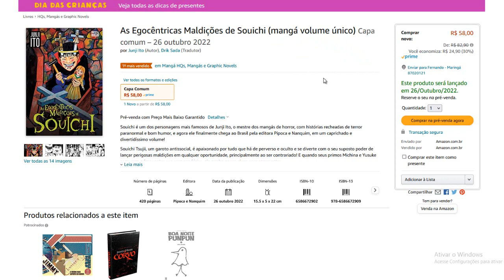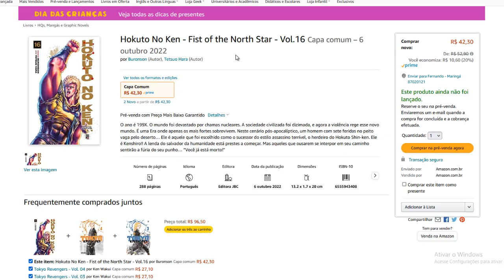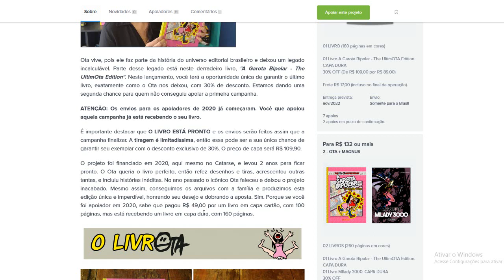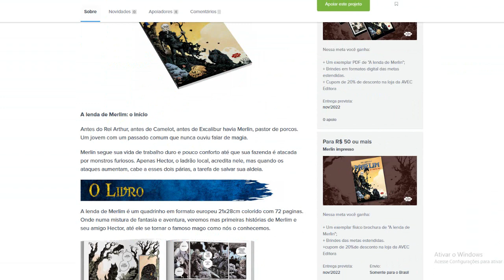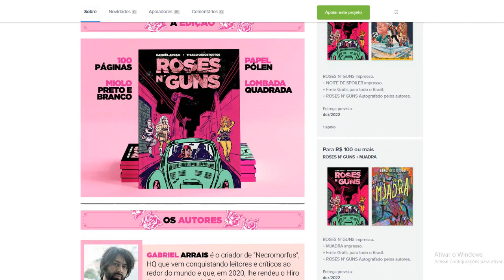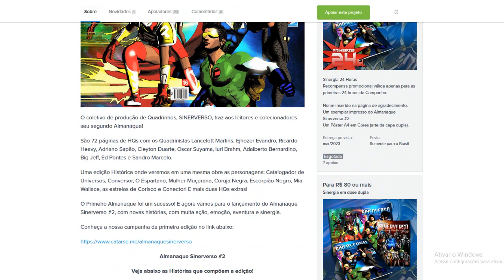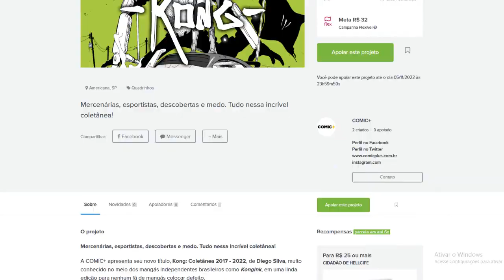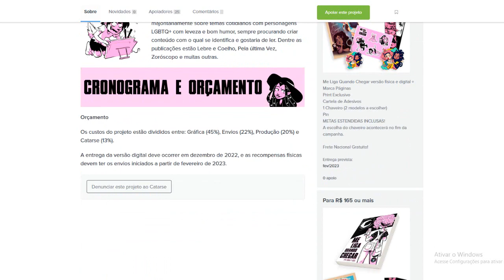LANÇAMENTOS e QUADRINHOS EM PRÉ-VENDA (Outubro de 2022) Parte 01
CHECKLIST DE QUADRINHOS (Outubro de 2022)
- As Egocêntricas Maldições de Souichi (mangá volume único)
- Bendaora Vol. 01
- Mashima Hero's
- Tokyo Revengers - Vol. 03
- Tokyo Revengers - Vol. 04
- Nekogahara Vol. 02
- Buda vol. 3
- Overlord - O Guerreiro Negro - Vol. 2 (Novel)
- Hokuto No Ken - Fist of the North Star - Vol.16
- NOVEMBRO VOL. 2
- OBRIGADA! foi um transtorno

Copyright